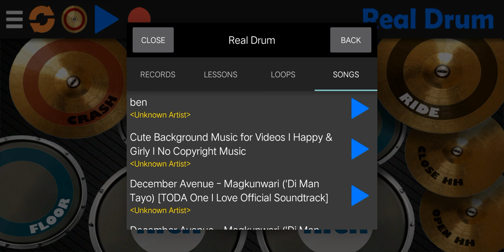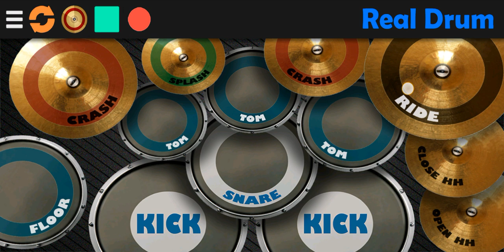THIS SIDE OF YOU by. Rick Monroe (Drum Cover)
sobrang galing ko ba ...mag drum